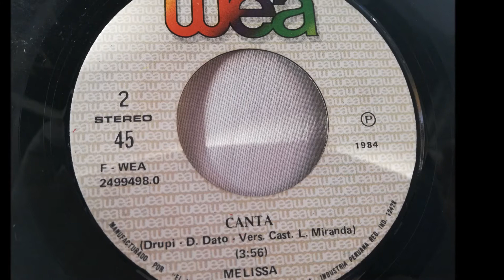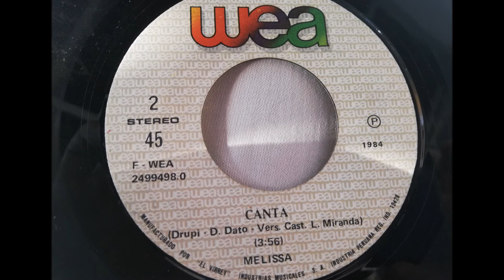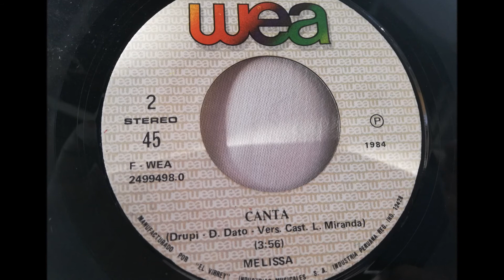MELISSA == CANTA (1984)